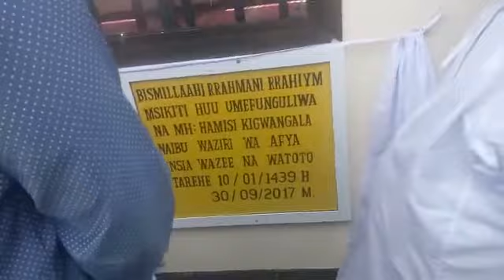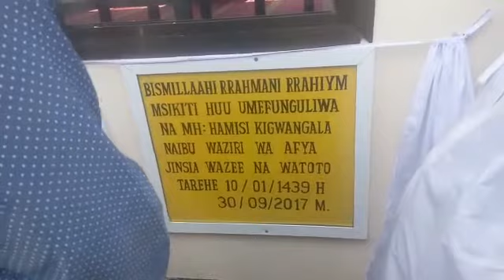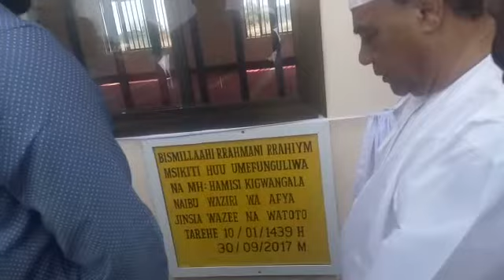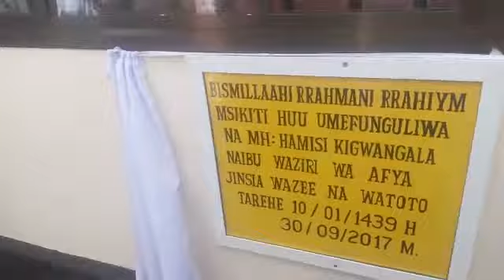Naibu Waziri wa Afya Dr Kigwangala akizindua msikiti 30.9.2017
Video from zaiditambwe